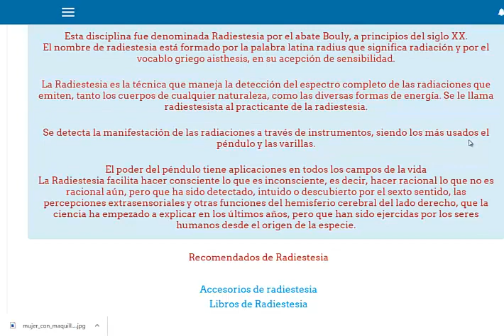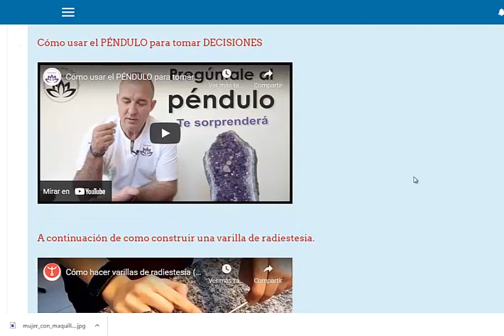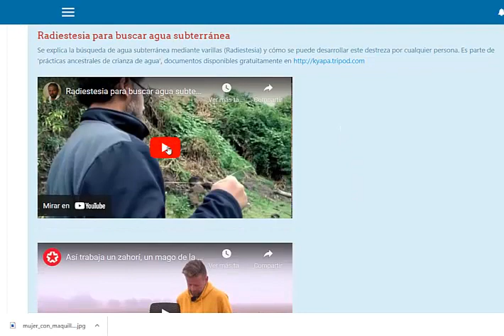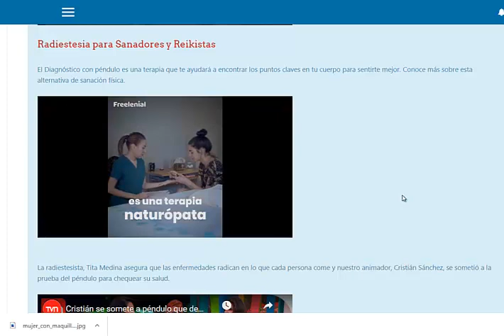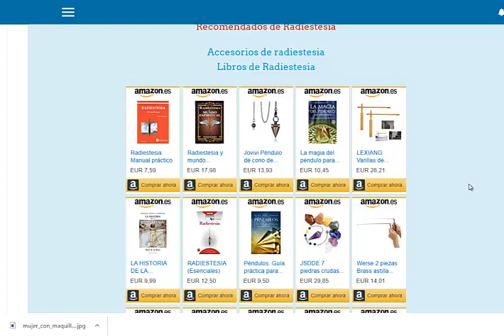Curso de Radiestesia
La radiestesia o rabdomancia es una actividad que se basa en la afirmación de que los estímulos eléctricos, electromagnéticos, magnetismos y radiaciones de un cuerpo emisor pueden ser percibidos y, en ocasiones, manejados por una persona por medio de artefactos sencillos mantenidos en suspensión inestable como un péndulo. En este curso aprenderemos las técnicas y fundamentos que permiten aplicar esta técnica.